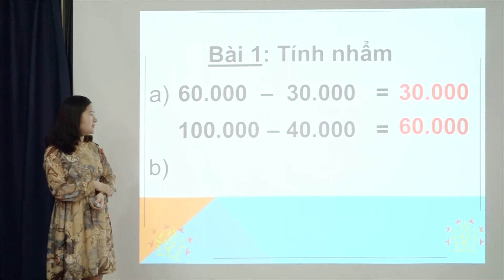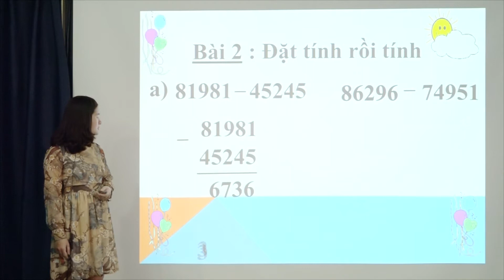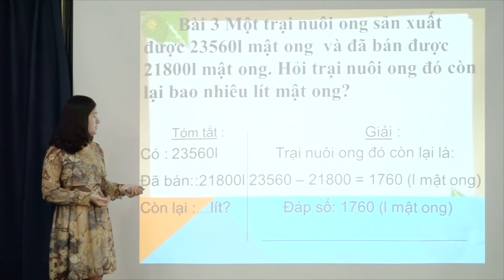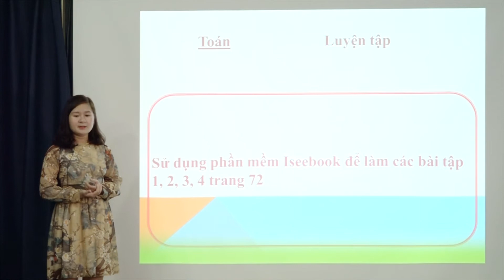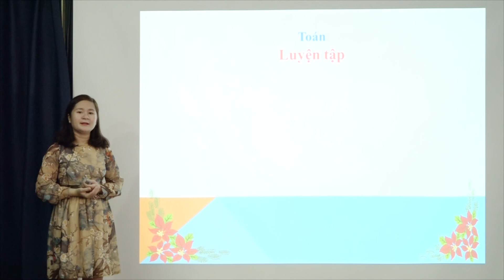Toán 3 - Bài 145 Luyện tập